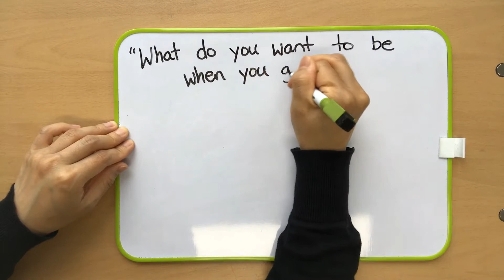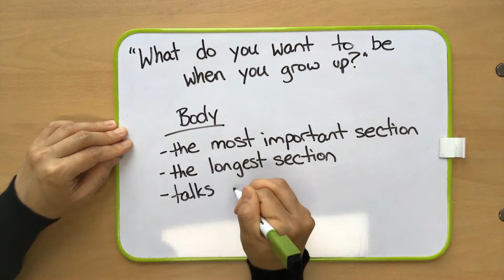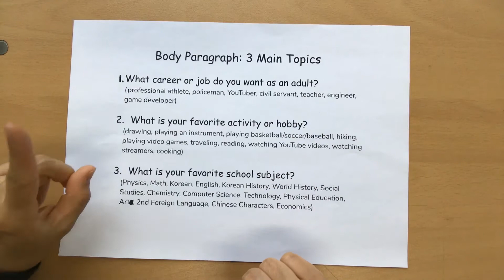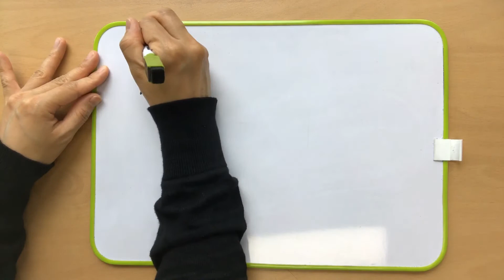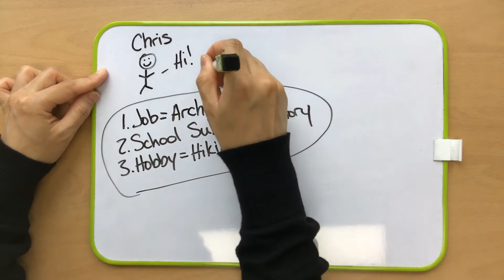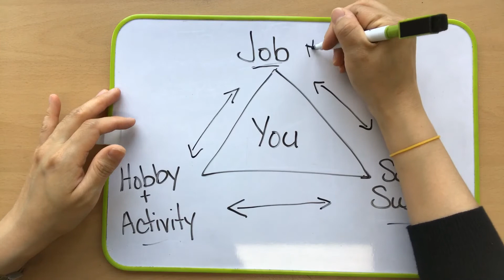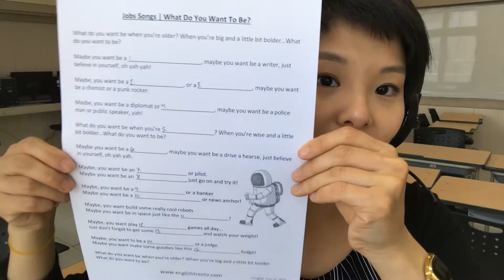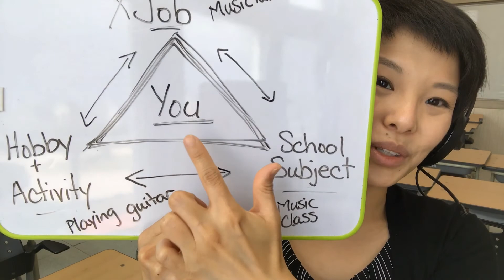Gyerim Boys' HS English Class #5 (계림 고등학교)